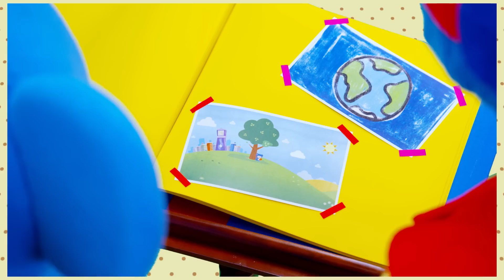Rainbow, Rainbow + More | Mother Goose Club Nursery Rhymes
Rainbow, Rainbow and More Nursery Rhymes from Mother Goose Club! Sing along with your favorite Mother Goose Club characters to the all-original nursery rhyme "Rainbow, Rainbow".